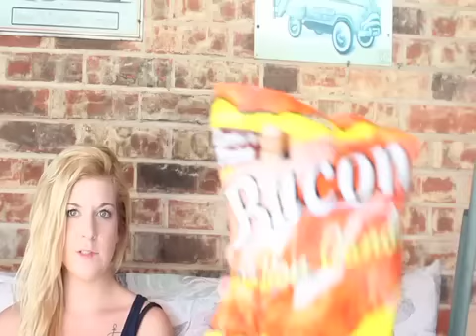Weird Soda Taste Test